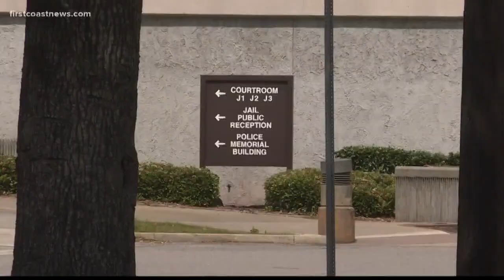City Council project has big plans for downtown Jacksonville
The City Council will also vote on allowing the City of Jacksonville to spend $18 million to reclaim the Jacksonville Landing.